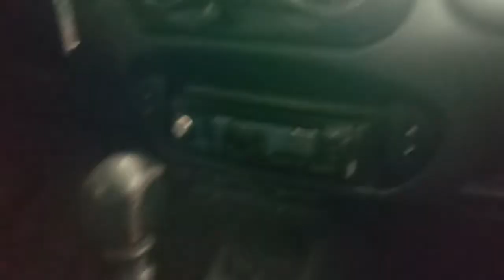Fiat Seicento Sporting Schumacher '01 - Klasyczna przygoda #11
Fiat na początku XX-go wieku wprowadził do swojej oferty specjalne limitowane edycje Seicento i Stilo sygnowane logiem siedmiokrotnego Mistrza Świata F1 Michaela Schumachera, który w tamtych latach odnosił ogromne sukcesy z Ferrari.
Przed wami porównanie właśnie Seicento Sporting w wersji Schumacher Collection z bardziej popularnym Sportingiem Abarth